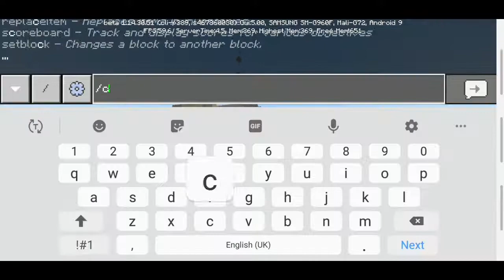How to Build an Easy House